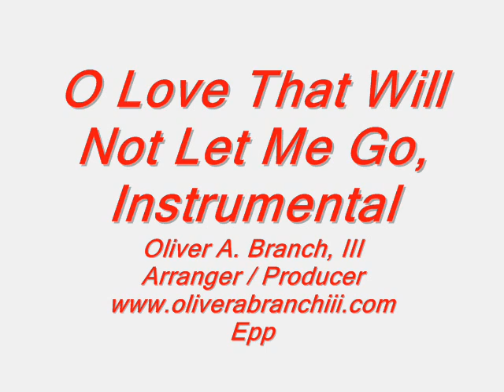O Love That Will Not Let Me Go, Instrumental